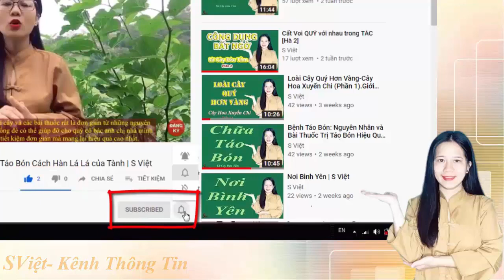Khổ Qua Rừng Vì Sao Lại Được Săn Lùng Nhiều - Những Sai Lầm Khi Sử Dụng Khổ Qua Rừng |Mướp Đắng Rừng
Cây Khổ Qua Rừng hay còn được gọi là cây mướp đắng rừng là loại cây mọc hoang dại có dược tính cao nên được sử dụng trong hỗ trợ điều trị nhiều bệnh lý. Hơn nữa loài cây này còn rất tốt cho sức khỏe với rất nhiều dưỡng chất, thường được dùng để chế biến các món ăn thường ngày.
Tất cả các bộ phận thân, lá, quả của khổ qua rừng đều được sử dụng để làm vị thuốc.
Theo y học cổ truyền:
• Mướp đắng rừng không độc, có tính mát giúp thanh nhiệt, giải độc, tiêu đờm.
• Đáp ứng trong các trường hợp say nắng, bọ mụn nhọt, sốt hay viêm nhiễm…
• Thường xuyên sử dụng loại thảo dược này còn giúp giảm stress, tinh thần sảng khoái, tốt cho da.
• Dân gian thường sử dụng mướp đắng rừng để chữa các bệnh về gan, đau bụng, viêm họng, hạ đường huyết…
Theo y học hiện đại:
• Kích hoạt một số enzyme có tác dụng vận chuyển glucose từ máu đến các tế bào. Từ đó có thể kiểm soát tốt hơn chỉ số đường huyết ở những người mắc bệnh tiểu đường.
• Hỗ trợ kiểm soát huyết áp và tốt cho tim mạch, ngăn ngừa nguy cơ gặp các vấn đề về tim.
• Hàm lượng vitamin C và protein dồi dào trong khổ qua rừng giúp nâng cao khả năng miễn dịch cho cơ thể. Từ đó giúp cho tế bào miễn dịch tiêu có thể tiêu diệt các tế bào gây ung thư.
• Thành phần protein tương tự như hoạt chất Alkaloid trong nước cốt mướp đắng rừng còn giúp tăng cường chức năng nuốt của thực bào.
• Các vitamin và khoáng chất trong thảo dược này còn hỗ trợ thải độc cho gan, chuyển chất độc đến thận rồi từ từ loại bỏ ra ngoài nhanh chóng.

Và chi tiết cụ thể về đặc điểm, đặc tính, tác dụng dược lý rồi các công dụng của mướp đắng rừng là gì, và những sai lầm khi sử dụng khổ qua rừng SViệt mời các bạn cùng tìm hiểu chi tiết trong video hôm nay: Khổ Qua Rừng Vì Sao Lại Được Săn Lùng Nhiều - Những Sai Lầm Khi Sử Dụng Khổ Qua Rừng |Mướp Đắng Rừng

✅Tìm kiếm nhanh
✅  Quý vị hãy ấn nút đăng ký để ủng hộ Kênh ra thêm nhiều video hay hơn nữa nhé.!
Hẹn gặp lại Quý vị ở các video trong Kênh của S Việt.
✅ Video thuộc bản quyền của kênh S Việt vui lòng không reup dưới mọi hình thức.